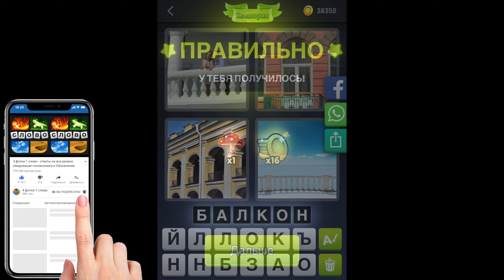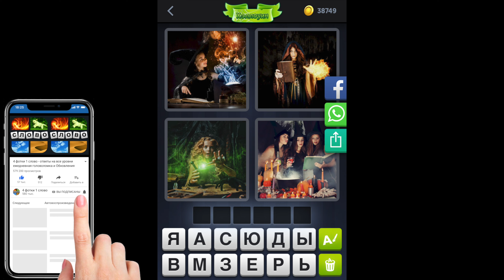4 фотки 1 слово - Хэллоуин - Ежедневная Загадка - Октябрь 2020 - Ответы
4 фотки 1 слово Ответы Ежедневная Загадка Хэллоуин 2020 Октябрь